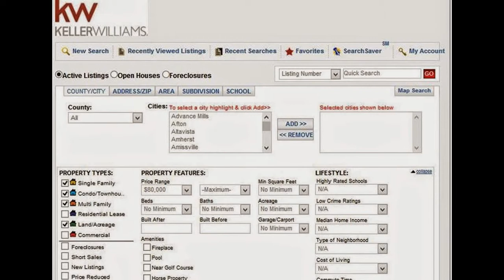Berkeley Homes for Sale, in Albemarle County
Berkeley Homes for Sale, in Albemarle County, presented by The Choice Homes Team.